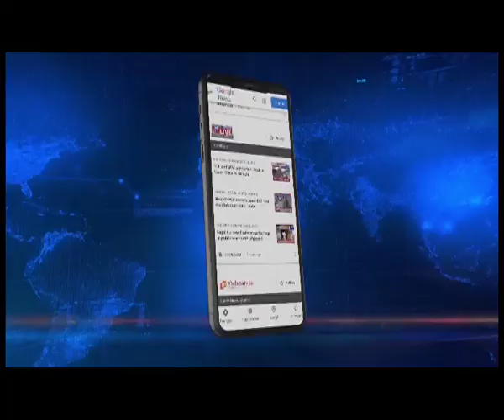Meet on ‘Branding Bomdila’ conducted to boost tourism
𝐁𝐨𝐦𝐝𝐢𝐥𝐚 𝐓𝐨𝐮𝐫𝐢𝐬𝐦 | 𝐍𝐨𝐫𝐭𝐡𝐞𝐚𝐬𝐭 𝐋𝐢𝐯𝐞 | In an effort to boost tourism in Bomdila, the Arunachal Himalayan Tourism Development Society along with the West Kameng District Administration conducted a brain storming meeting on ‘Branding Bomdila’ to boost up tourism in the town.